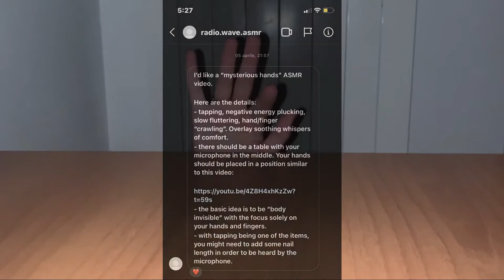ASMR | Hands without a body | Tapping and scratching (No talking)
This video was requested, i'm not relly sure about it but here it is ahah
i relly don't know if i did it right but anyway here is the link of the video I referred
There are diffuser sounds in the background
TIME STAMPS:
0:00 Intro
0:13 tapping and scratching
5:11 polystyrene sounds
6:25 stapler sounds